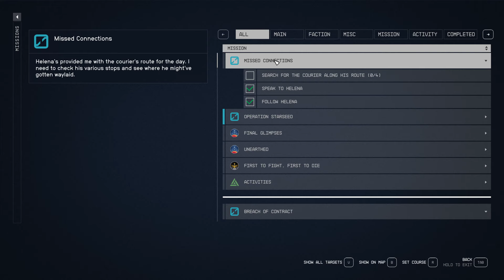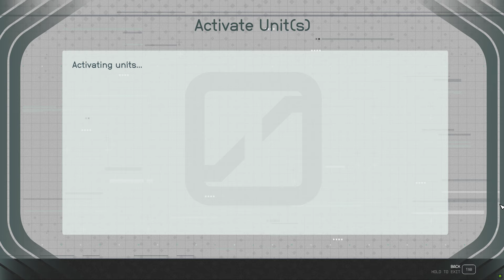Starfield - Missed Connections, Missed The Mark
playing as Space Scoundrel and Neon Street Rat, no comment video.

 Played on i9-13900KF / 64 GB / RTX 4070 with 12GB GDDR6X
 I'm buying and playing games primally on GOG.com